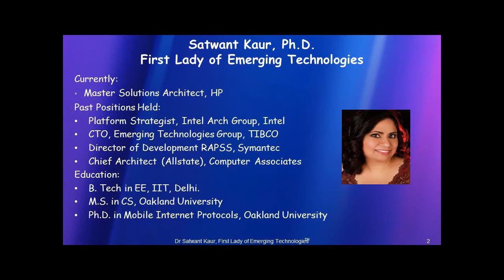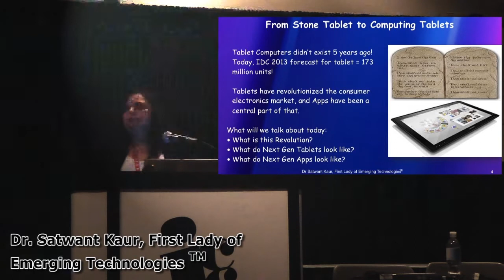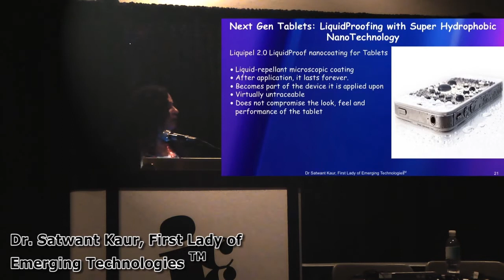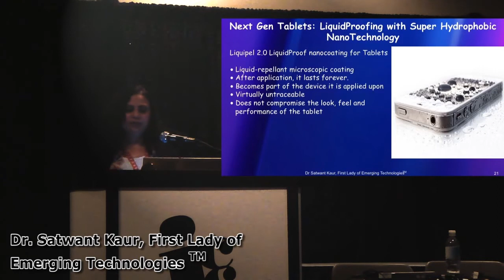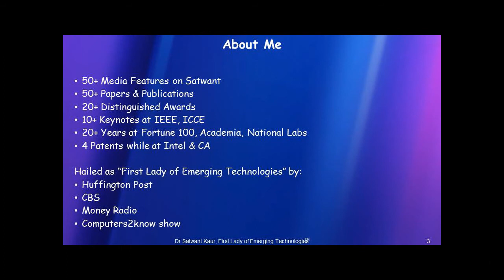Dr. Satwant Kaur, First Lady of Emerging Technologies, HIGHLIGHTS